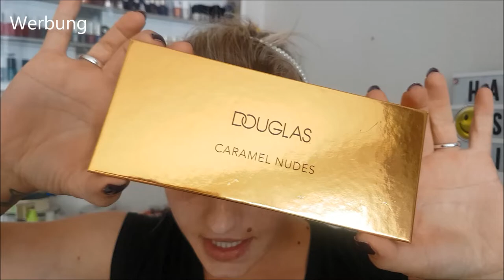neues altest| Douglas schöne Palette 😎